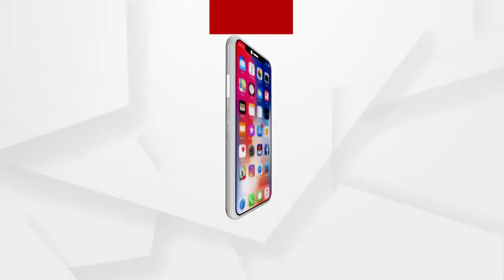ଶ୍ରୀମନ୍ଦିରର ସକାଳ ଆଳତି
ଦର୍ଶନ କରନ୍ତୁ ଜଗତର ନାଥ ଜଗନ୍ନାଥଙ୍କ ସକାଳର ଆଳତି...